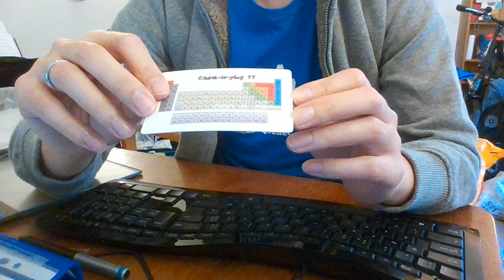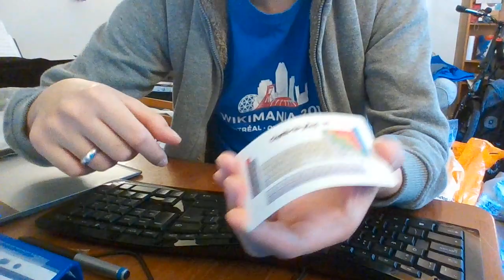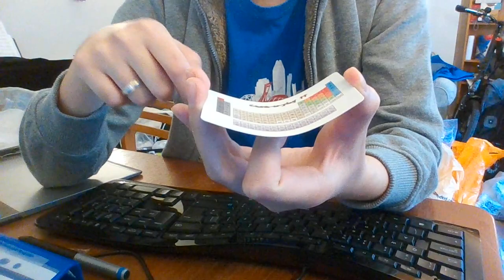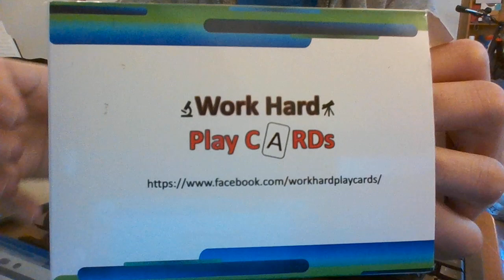一張紙牌解釋 bistability (雙穩態)、ring flip (環翻轉)、buckling (挫曲)